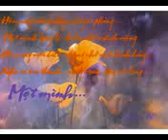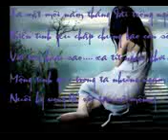Vanhuy1993 guj myhanh1995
Mãi mãi yo em